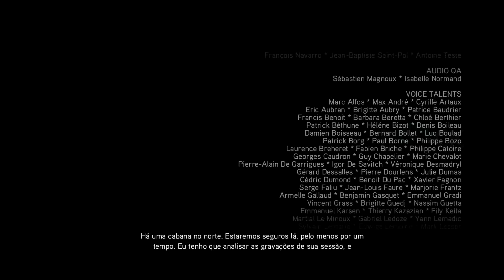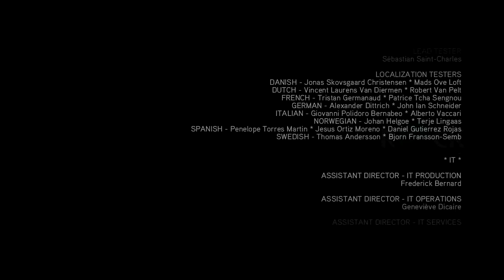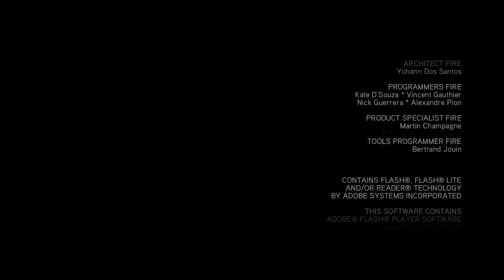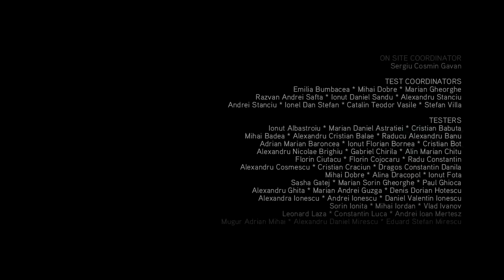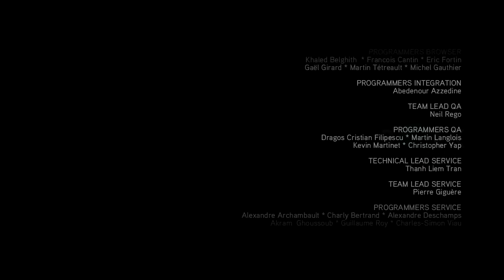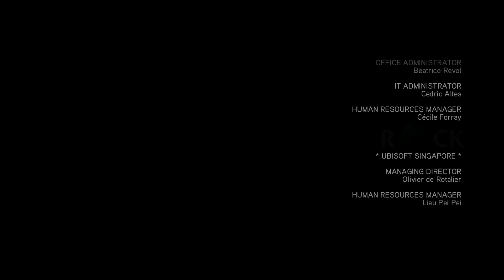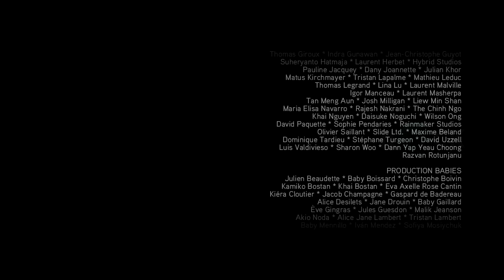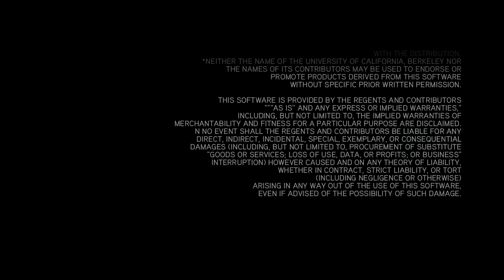Assassin's Creed II Gameplay - (PC FULL HD) - Veni, Vidi, Vici - The End [100% Sync]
Assassin's Creed II Gameplay

Sequence 14: Veni, Vidi, Vici
- The End -